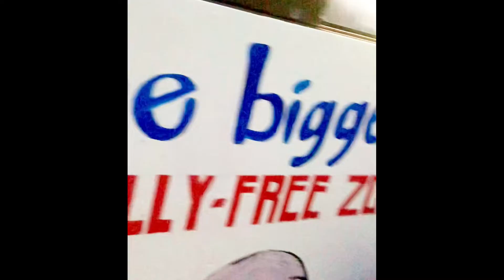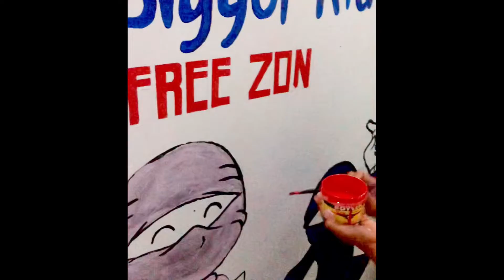Tau Gamma Phi,Cebu City Council.Oprra & Guadalupe Chapter joint Project.